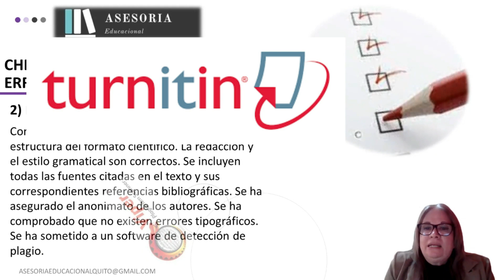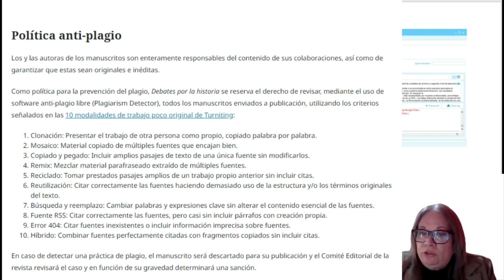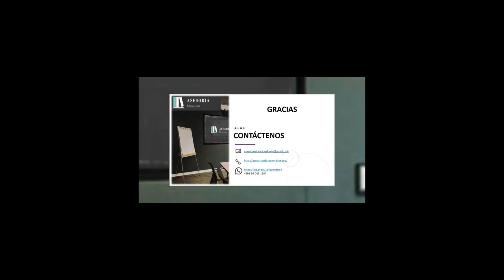🤓 ¿Cómo ENVÍO mi ARTÍCULO CIENTÍFICO a las REVISTAS CIENTÍFICAS? (2024)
✅ ¿Sabes qué debes tener en cuenta para ENVIAR tu trabajo científico a las revistas científicas para PUBLICAR?  Quédate con nosotros y lo aprenderás de manera fácil y rápido.

Nos vemos!!! Si llegas al final aprenderás que el manuscrito es nuestro trabajo científico (artículo científico de revisión bibliográfica, paper, meta-análisis, monografía, ensayo, carta al editor, etc.), que el artículo científico debe subirse al sitio WEB de la revista científica anonimizado, revisión antes del envío, someter artículo científico a programas anti-plagio y mucho más.

ÍNDICE
00:00 Introducción
00:15 El documento científico
01:33 Política anti-plagio
02:11 Archivo del artículo científico debe ser anónimo
02:50 Aspectos formales (normativa de la revista científica)